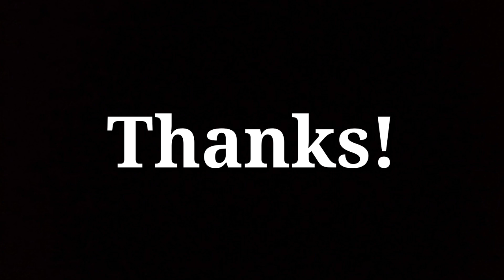Thanks Kalisto WWE!